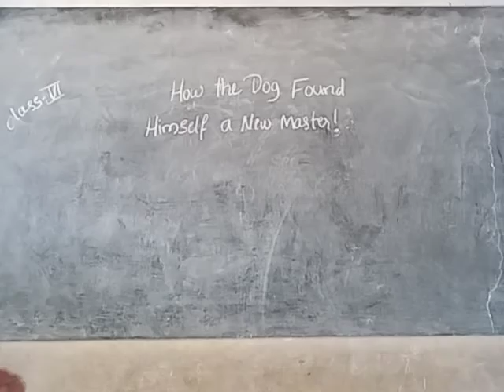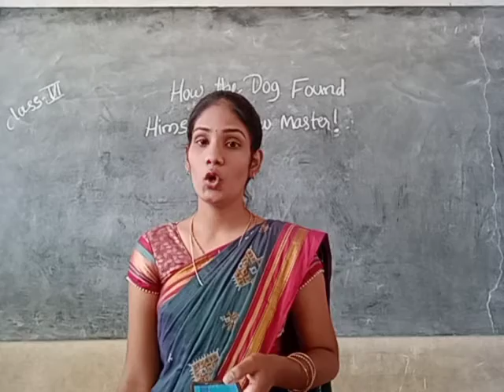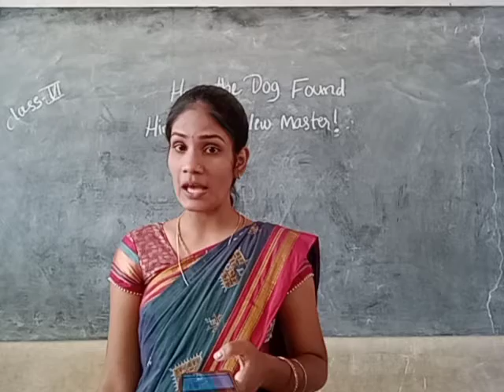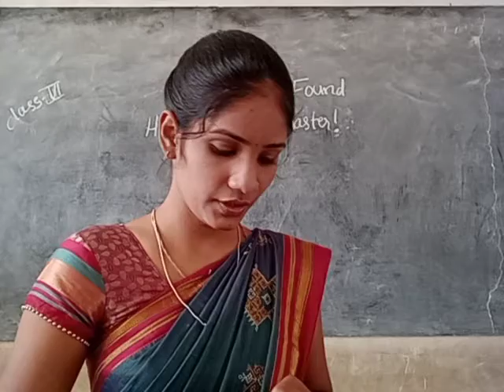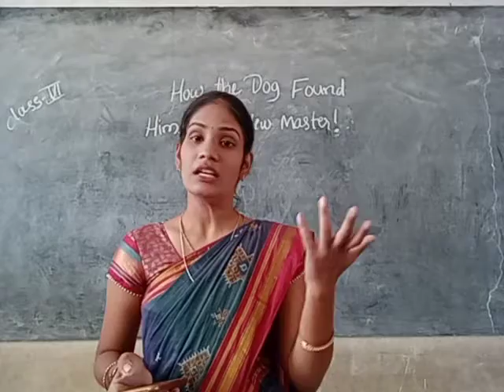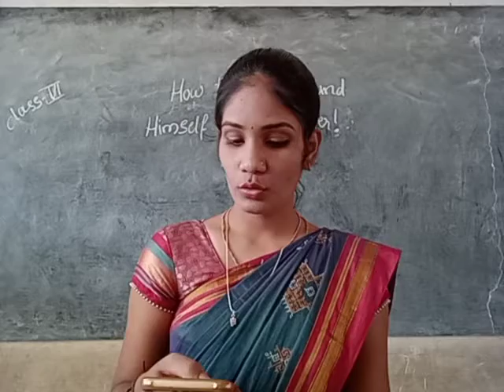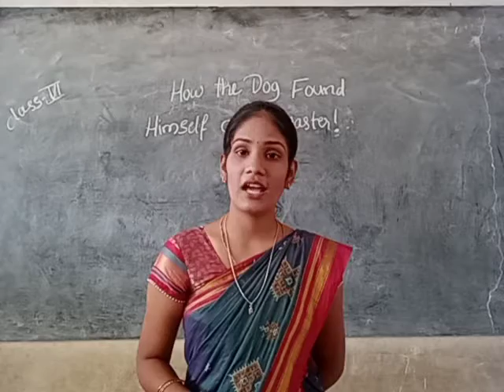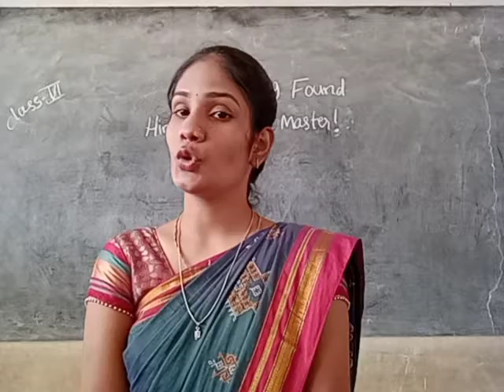CLASS - 6 ENGLISH